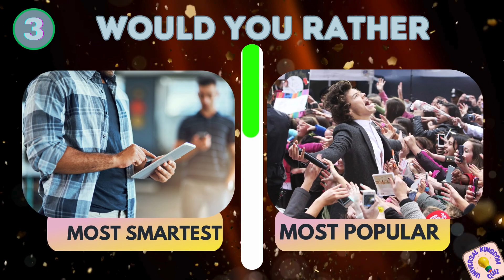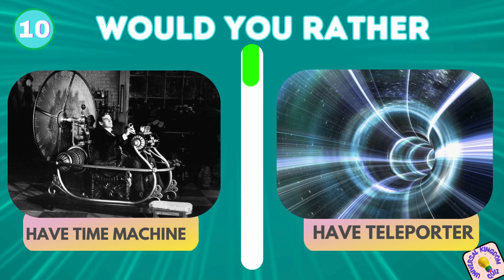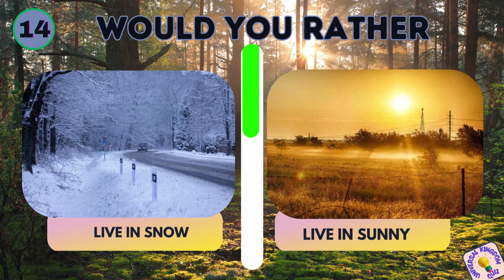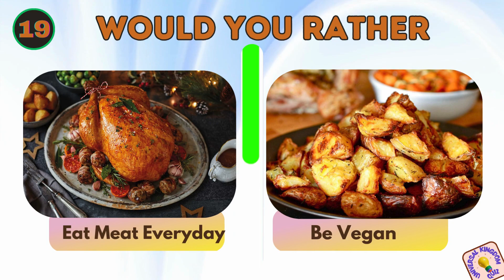Would You Rather...?? Hardest Choices Ever! ⚠️ EXTREME Edition😱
⚠️ EXTREME Edition😱." Get ready to make the toughest decisions and discover just how far you're willing to go! This extreme edition will push your moral compass to its limits!